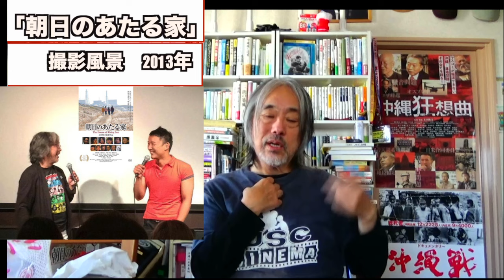（再）山本太郎に出演交渉2013年春。原発映画。彼は意外な行動？ （後編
「朝日のあたる家」DVDはAmazonで購入できます。

🔴れいわ新選組、応援動画シリーズ

（634）衆議院選。れいわ新選組を応援！＝なぜ、野田が？石破の意味とは？妄想してみた。

（638）れいわ新選組。今回も応援します！（前編）＝山本太郎、やはた愛、大石あきこ！

（639）れいわ新選組。応援してる！（後編）＝辻村ちひろ、レッドウルフ、よだかれん！

（643）応援！れいわ新選組○やはた愛　VS　天畠大輔（参議院議員）①障害のこと。考える！

（644）応援！れいわ新選組○やはた愛　X　天畠大輔（参議院議員）②優生保護法を考える

（645）応援！れいわ新選組○やはた愛　X　天畠大輔（参議院議員）③あかさたな話法？

（646）応援！れいわ新選組ーやはた愛❹天畠大輔（参議院議員）🔴大学を6年かけて卒業？

（647）応援！れいわ新選組ーやはた愛❺last 天畠大輔（参議院議員）🔴介護を考える

（648）やはた愛ーれいわ新選組。ミニインタビューも紹介。熱烈応援！衆議院選挙。